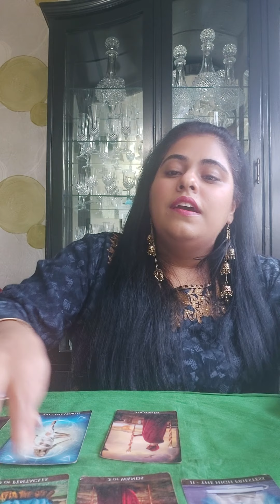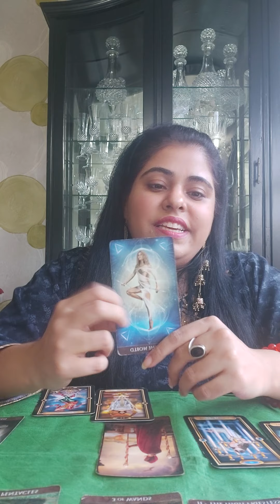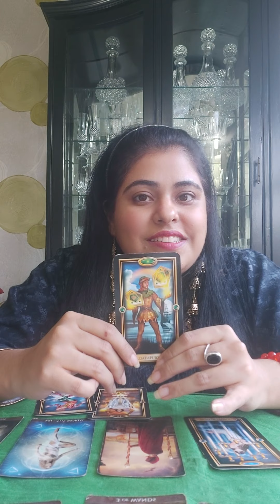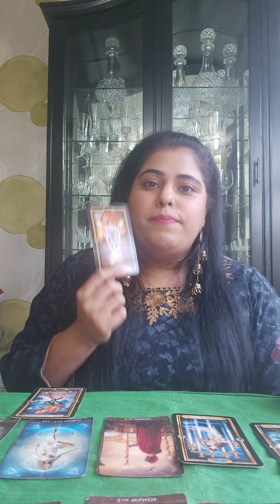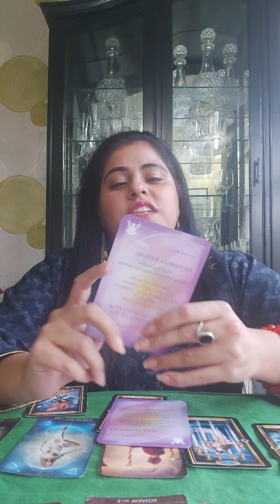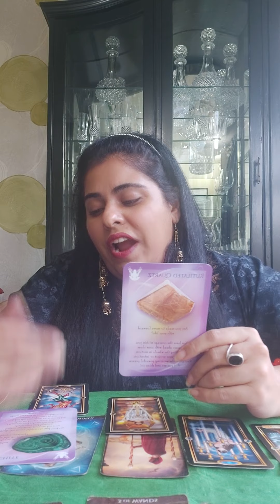DF AAP DM KO MIRROR KAR RAHE HO